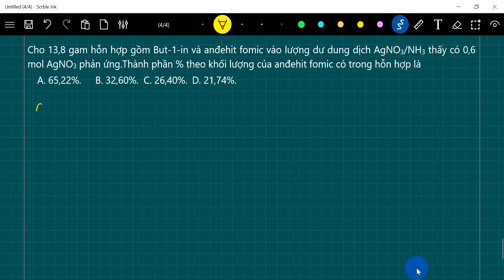Cho 13,8 gam hỗn hợp gồm But-1-in và anđehit fomic vào lượng dư dd AgNO3/NH3 thấy có 0,6 mol AgNO3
Cho 13,8 gam hỗn hợp gồm But-1-in và anđehit fomic vào lượng dư dung dịch AgNO3/NH3 thấy có 0,6 mol AgNO3 phản ứng.Thành phần % theo khối lượng của anđehit fomic có trong hỗn hợp là